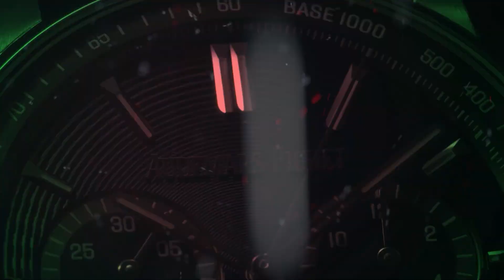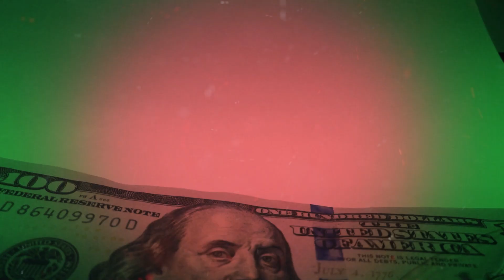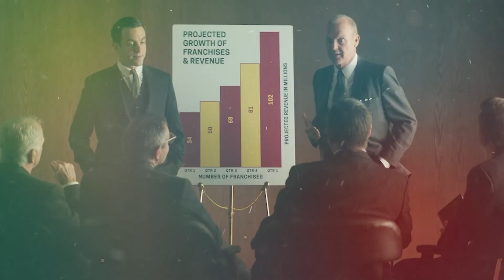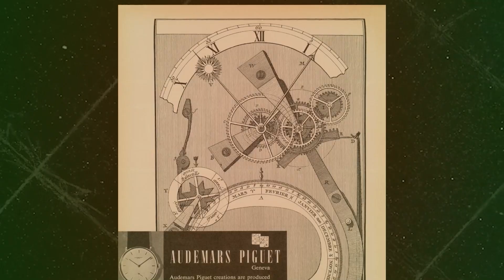The Farmer Boy Who Created Audemars Piguet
In 1867, a 16-year-old boy left his father's farm seeking something he craved ever since he could remember

This boy would later own a watch company that broke every law imaginable, in watchmaking and in business

All while competing with billion-dollar industry giants from his little farmhouse.

Fast forward 1 or 2 centuries, this boy, along with his fellow farmer friend, is etched in history as one of the most innovative watchmakers of all time, and shaped the way we see the world,

This is the story of Audemars Piguet.

In today's video, we look at The Farmer Boy Who Created Audemars Piguet.

On BlackBull Studios, we will go through the world's most inspiring success stories of companies, marketing, and money.